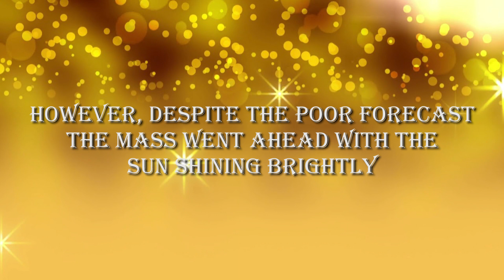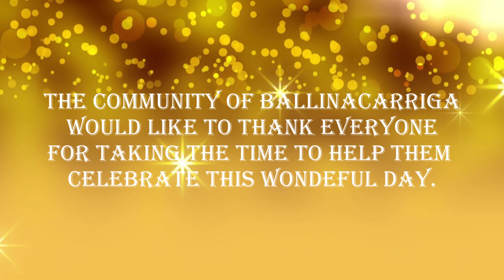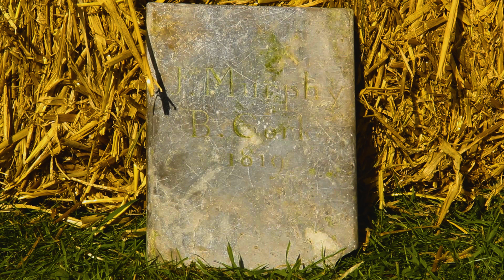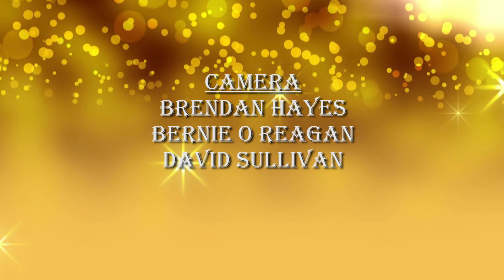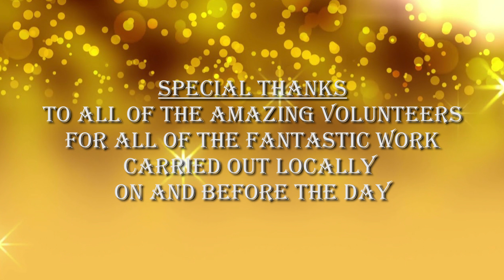Ballinacarriga Bicentennial Mass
Ballinacarriga Bicentennial Mass September 2019